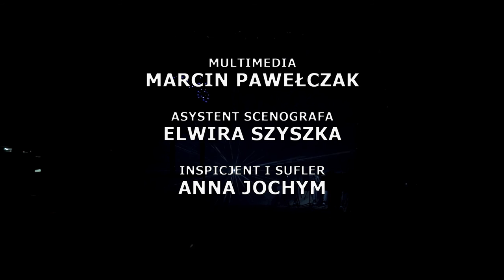"Beksiński. Obraz bez tytułu" - trailer